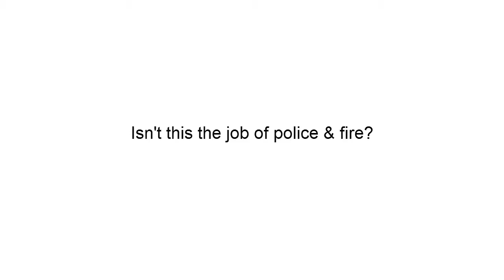ResiliencePDX -- Community Volunteer Rafa Gutierrez Defines Resilience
-- Rafa Gutierrez is a community volunteer from Northeast Portland. In this video, he talks about the upcoming Resilience PDX commmunity preparedness expo being held Saturday, June 2, at the King School (4906 NE 6th Ave., Portland, OR 97211). The event is free to the public. Visit our Facebook page to learn more details

ResiliencePDX is an event to connect Portlanders who want to acquire or share knowledge and skills about disaster preparedness. Geologists suggest we are due for a major earthquake in this region, and better preparedness can save lives and minimize impacts of a disaster. The more we are prepared, the faster we will be able to recover and return to 'normalcy'. At this event, we will showcase the various groups around Portland that can serve as resources for the community before, during, and after a major emergency. There will also be a number of skills workshops, where experts will share knowledge to help you prepare for and recover from a disaster.

The final schedule will be posted by the end of May. The following workshops will be offered:

■Earthquake-Proofing your Home
■Preparing a Comprehensive Household Kit
■Food Storage/Preservation
■Clean and Potable Water
■Home Energy
■Managing Pee and Poop
■Individual Resilience
■Organizing your Neighbors
■Bicycle Cargo Demonstration
■Social Media and Other Technologies in Disasters
■Putting Out Fires

The expected attendees include : Multnomah County Emergency Management, City of Portland Bureau of Emergency Management, Multnomah County Environmental Health, Earthquake Tech, Seismic NW, Oregon Red Cross, Oregon Food Bank, PREP, PHLUSH, Cloacina, Terra Firma, Portland Preparedness Center, Metrofiets, Portland Parks, Trackers Earth, PortlandNET, Betsy Shand, and more!

Who is Behind This?
This event is a not-for-profit venture undertaken by the Northeast Coalition of Neighbohrhoods (NECN). Arif Khan, who has managed disaster preparedness and response projects in Asia and Africa for the past six years volunteered to help NECN identify ways to reduce the risks of disaster for the residents and business owners in Portland. He contacted various agencies and groups that were working in disaster preparedness and found that great work was being done by public agencies, community groups, and businesses. However, there was no effort to link-up the various efforts in the region. So, he proposed a project to identify and map the resources, and he recruited a team of four extremely talented Portland State University Urban Planning Masters students to take on this important project, which will culminate in June. This event on June 2nd is an outgrowth of that project and will bring together the individuals and groups that were involved, along with countless others from across the Portland area. The Steering Committee for this event includes: Patty Reuter (City of Portland), Steve Bullock (Multnomah County), Alice Lasher Busch, Rafael Gutierrez, and Liz Bryant (PREP).

Why
Disasters are often destructive and tragic. But as observed in many places in the world, disasters can also bring people together. While we don't want a disaster to strike Portland, we accept the reality of the risks that face our region and this Earth. It is our vision that through preparedness, we can build upon Portland's key strength, which is its cooperative culture of sustainability, and thus bring out the best of people, and a better future. Starting now.

In looking at nature, the key to surviving and thriving is often determined by an individual's resilience...its ability to cope with change and adversity of its environment. It is also true about a community. Research suggests that a community's connectivity is one of the key determinants of resilience. Simply put, the more we get to know each other, the more resilient we are, and the better off we will be. So join us for a fun day of learning and connection on June 2nd...to build our Resilience.